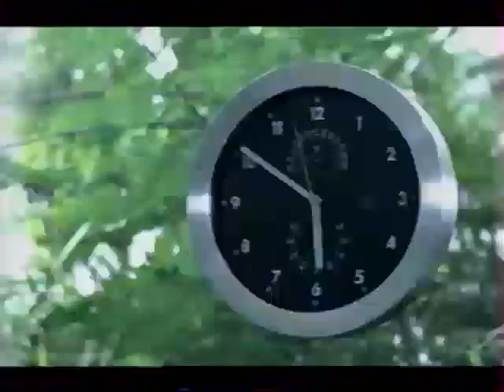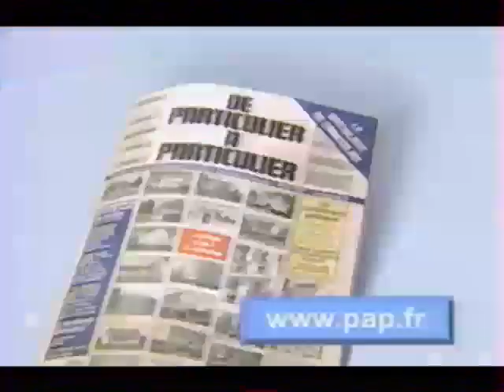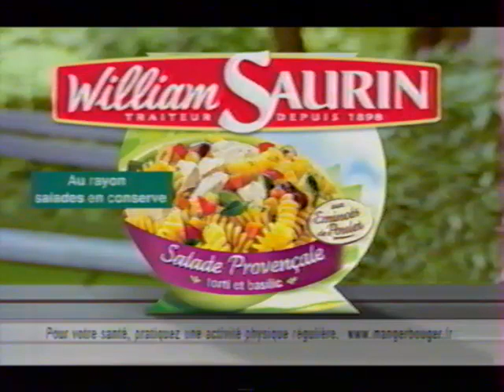TF1 - Fin Météo, Spot & Pubs (10/07/2008)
Patience... Le tout dernier JT de l'illustre PPDA sera publié très prochainement ! ;)